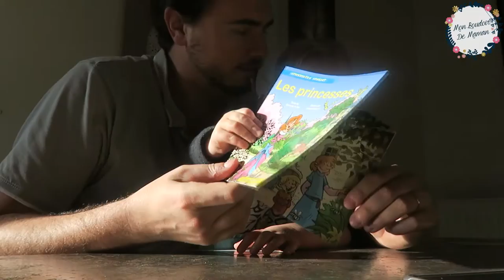VLOG 12 | DIMANCHE EN FAMILLE et TRAIN DE NOEL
DIMANCHE EN FAMILLE et TRAIN DE NOEL

Vlog famille du Dimanche 20 Novembre 2016 (ou family vlog c'est comme vous voulez).

On va voir mamie Monique pendant que papa et tata sont au squash, on mange avec mamie Pascale et en rentrant pêndant que maman prépare la soupe de courgette, papa, Lucas et Lily installe de train de Noël musical. On vous embarque avec nous dans notre quotidien.

Rémy, Julia, Lucas, Lily, Jules, Cracotte et Cookie. A la maison, on mange sans gluten, sans lait pour les enfants qui sont intolérants et aussi vegan, orienté Bio, on essaie d'être zéro déchets ou presque.

♥ ♡ ♥ DERNIER VLOG ♥ ♡ ♥

♥ FOLLOW ME ♥

♥ CREDIT MUSIQUE ♥

• Cette vidéo a été éditée avec le logiciel de montage Sony Vegas Pro 13.0

• Gilet Vero Moda et t-shirt Bonobo
• Jean Bonobo
• Chaussons La Halle

Julia ♡